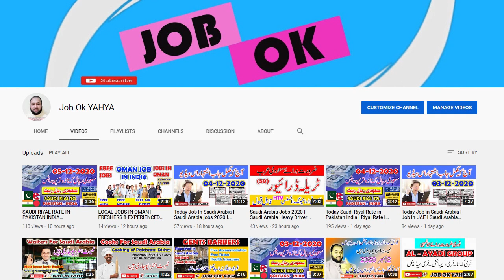AL SHARQ FACTORY STEEL LTD JOB IN PAKISTAN I FREE VISA FREE FOOD I JOB SAUDI ARABIA 2020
Dear friends / members / followers, always remember that this channel does not offer any kind of job or visa, nor does this channel have any affiliation with any recruiting agency / agent or agency. The main purpose of this page is to reach as many people as possible with job advertisements published in Pakistani and Gulf newspapers and website . Remember that all advertisements are collected from Pakistani and Gulf newspapers and social media pages. So many advertisements can be fake, so to avoid any kind of loss or fraud, please do your best before transacting any kind of money with any person / institution or recruiting agency. Thank you